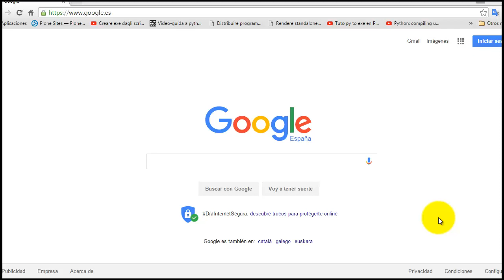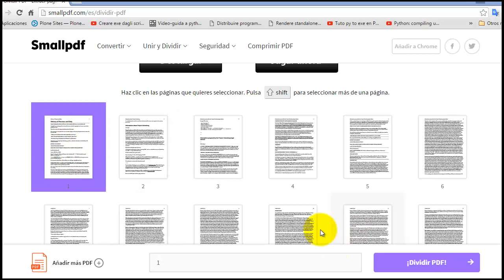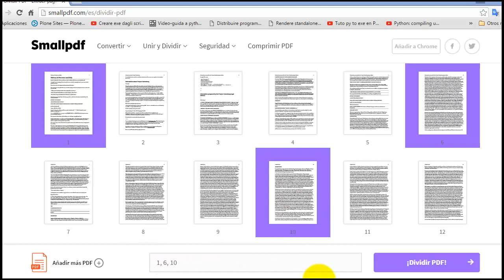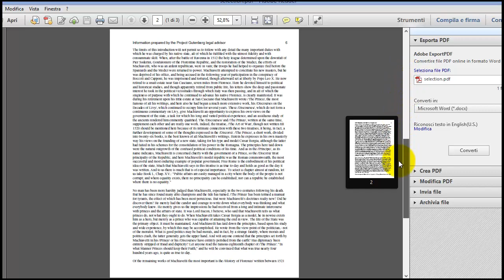Como dividir pdf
En esto video te muestro como dividir un documento pdf usando un servicio gratuito